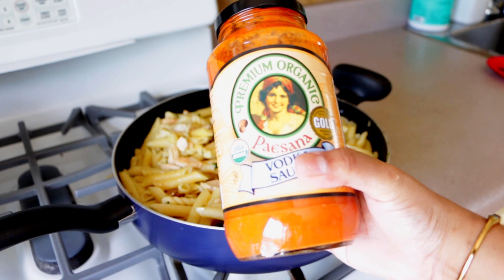গৃহবধূদের সবচেয়ে বড়ো শ্ত্রু কে?WHO IS HOME MAKER'S NO.1 ENEMY/CLEAN WITH ME/BENGALI VLOG 2020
COOKIE RECIPE INGREDIENTS :
BUTTER: 3/4  CUP OR 6 oz
SUGAR: 1/2 CUP OR 3.5 oz
ALL PURPOSE FLOUR: 2 AND 1/4 CUP OR 9 oz
BAKE AT 325 DEGREE FAHRENHEIT  FOR 20 TO 25 MINS